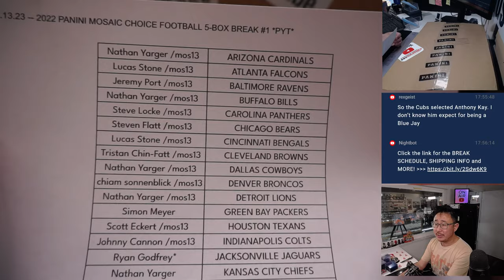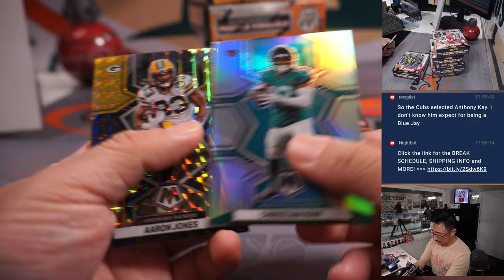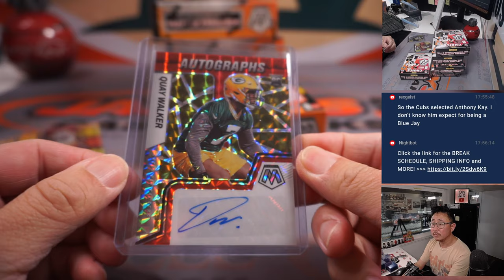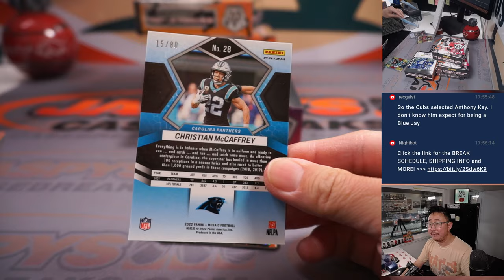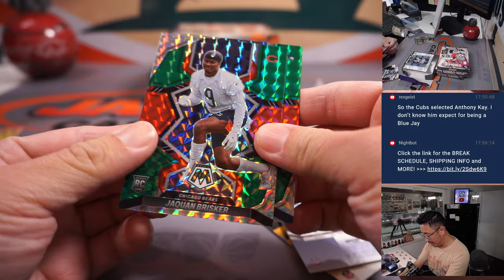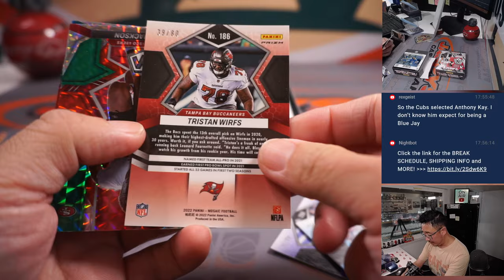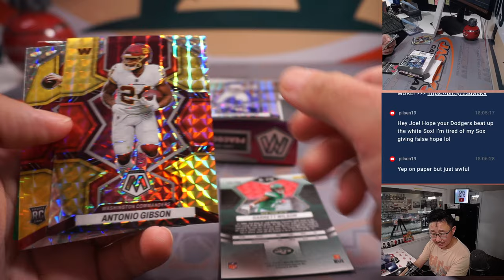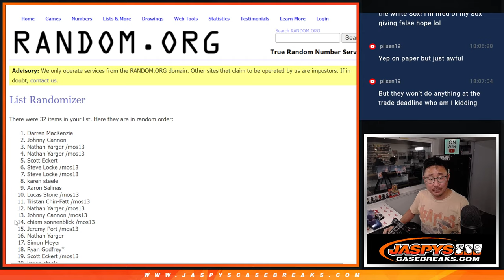Tu, 06.13.23 -- 2022 PANINI MOSAIC CHOICE FOOTBALL 5-BOX BREAK #1 *PYT*